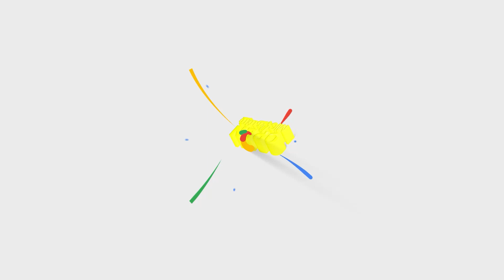எனக்கு ஒரு வாய்ப்பு குடுங்க 🙏 Bharath Request at Thalainagaram 2 Audio Launch | Sundar C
எனக்கு ஒரு வாய்ப்பு குடுங்க Bharath at Thalainagaram 2 Audio Launch  | Sundar C, Palak Lalwani